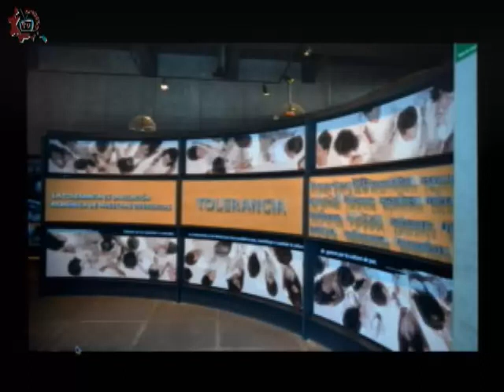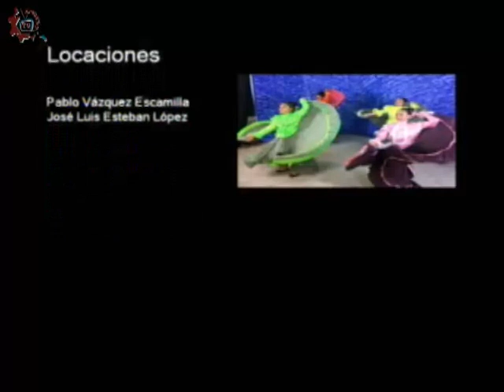20170512-CE1617/Caminando por la cultura/Museo Memoria y Tolerancia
Caminando por la cultura. Museo Memoria y Tolerancia. Invitado: Adán García. Conduce: Guillermo Gómez. Fecha de emisión: 12 de mayo de 2017. Este y otros programas los puedes ver